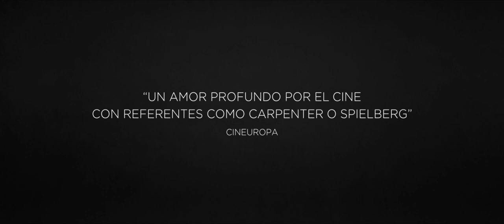La nube - Tráiler VOSE